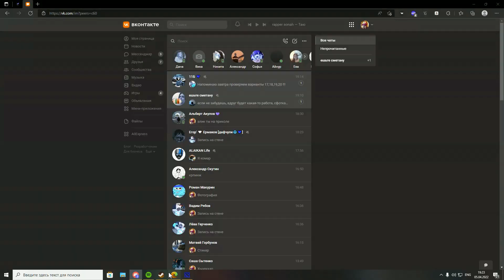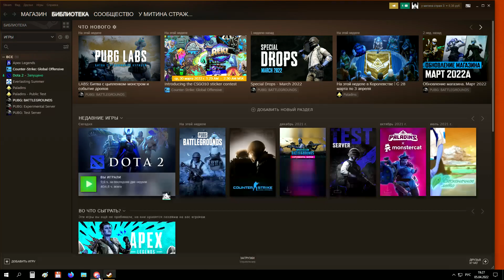vzlom anonymous v3